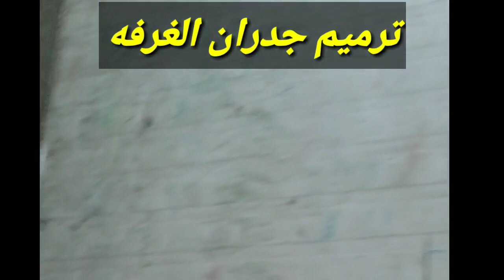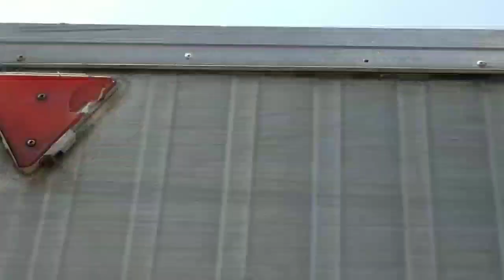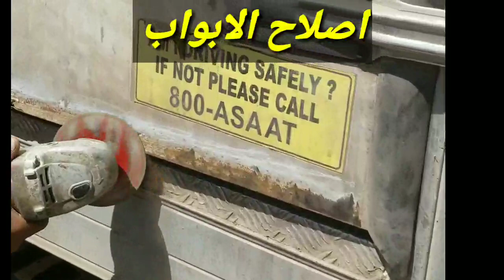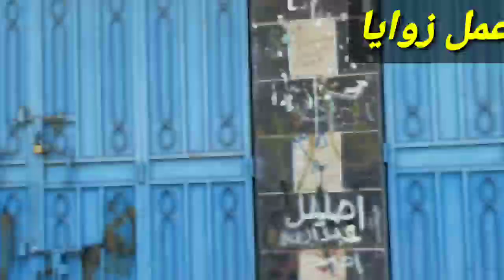صيانة غرف التبربد المتنقلة